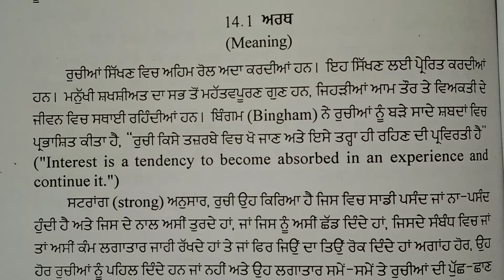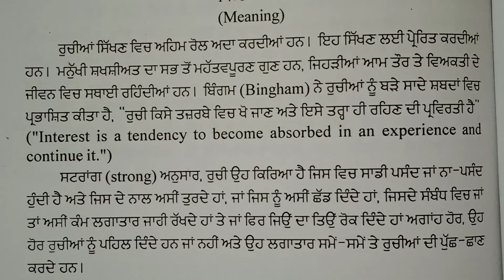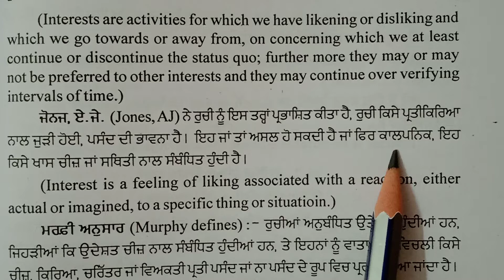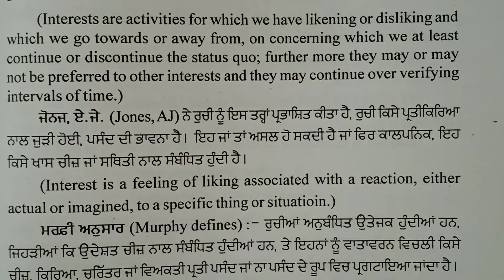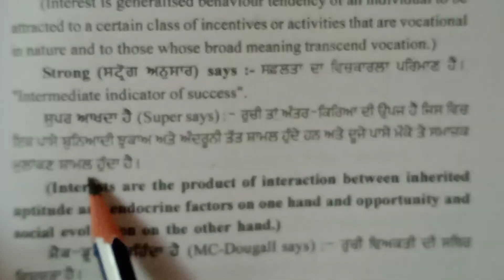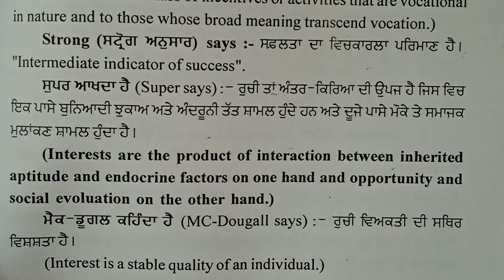Meaning of Interests with Definitions // In English and Punjabi // Guidance and Counselling